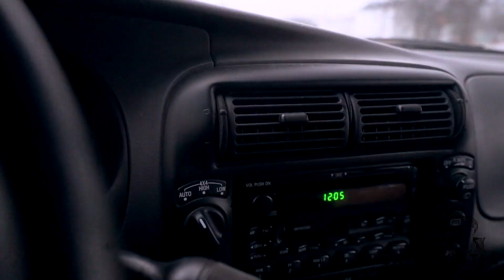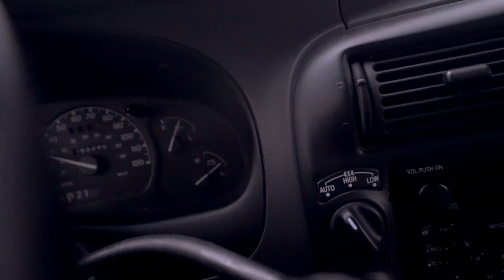The Snow Storm is Coming !!! Chant's Daily Hustle 84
Check out

-Camera Gear Perviously Used

(Canon Set Up)

Camera Body
Cheap Camera Len
Expensive Len

Bluetooth Thing I wear around my neck

Refective Jacket I wear

Music